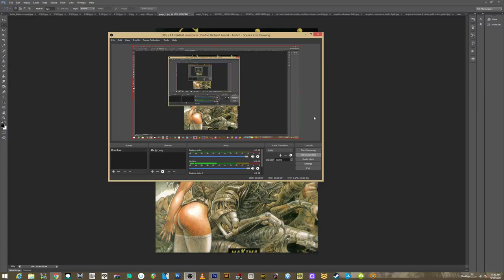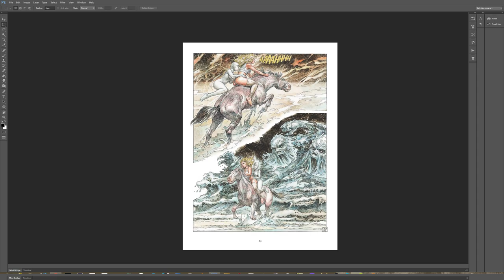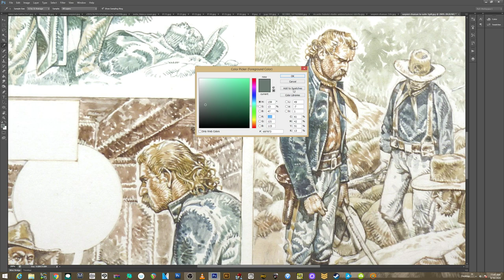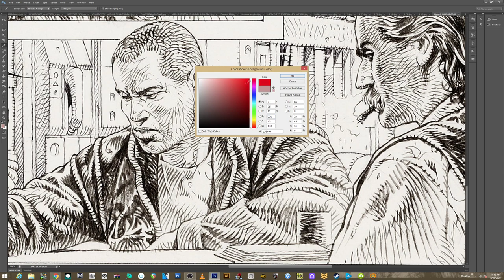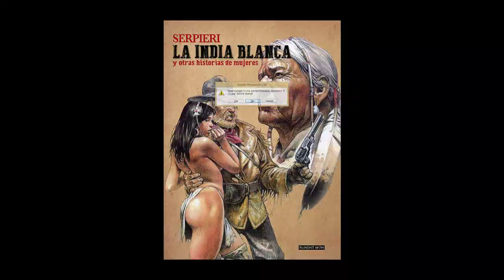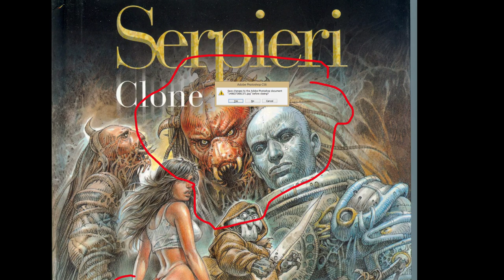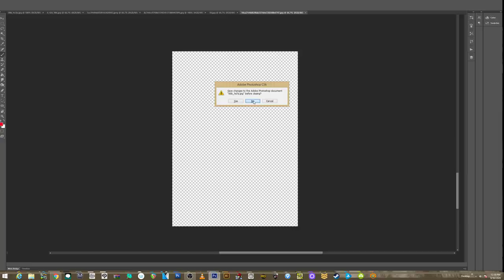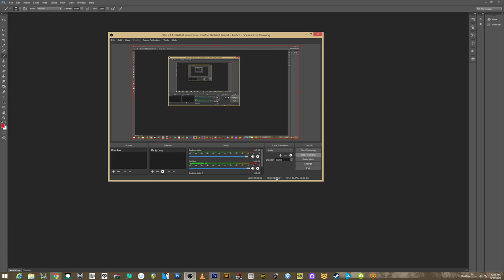Paolo Serpieri (MILD NUDITY WARNING!)